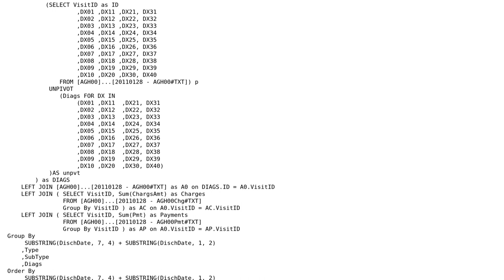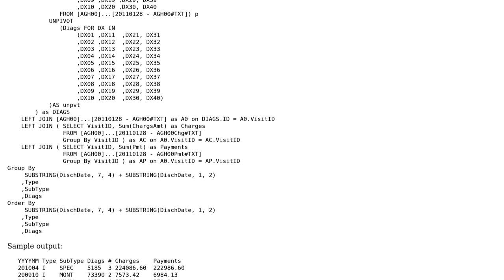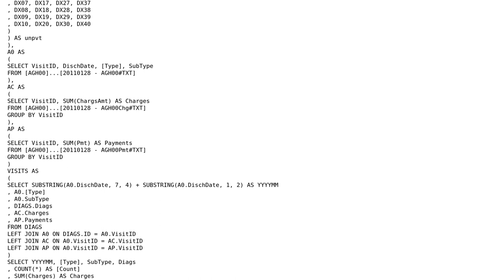Code Review: Tame this Beast: TSQL Unpivot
With thanks & praise to God, and with thanks to the many people who have made this project possible! | Content (except music & images) licensed under CC BY-SA | Music | Images & others | With thanks to user WernerCD user Anthony Faull and the Stack Exchange Network Trademarks are property of their respective owners. You are responsible for your own actions.